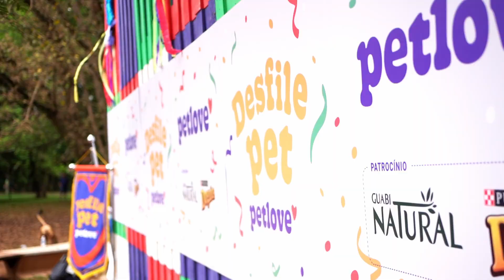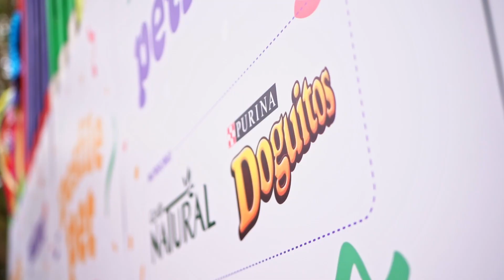Bloco de carnaval Petlove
Vem conferir como foi o nosso Desfile Pet, que rolou no Quintal Petlove, no Parque Ibirapuera, em São Paulo.